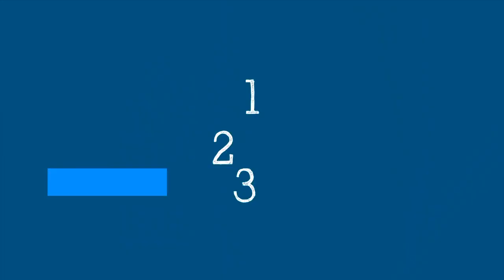WHO's Science In 5 On COVID-19: What Next After Vaccination?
When does immunity kicks in after Covid vaccination and how long it lasts? Can a vaccinated person infect others? Dr Catherine O'Brien answers queries on vaccination against the coronavirus on WHO's 'Science In 5' show. [Credit: World Health Organisation